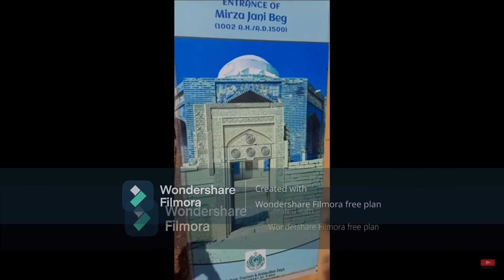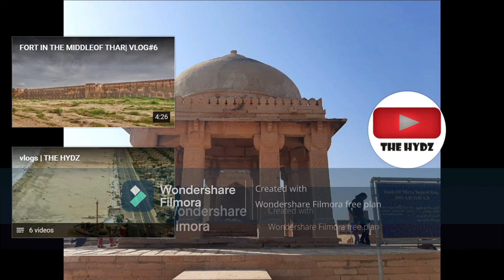Best of THE HYDZ 2020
Featuring the best of all the HYDZ videos of 2020.